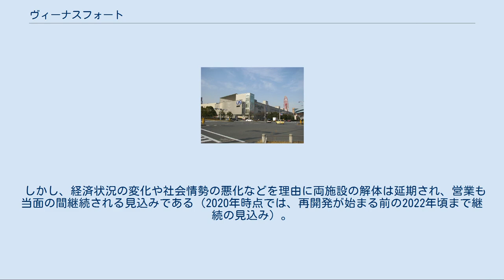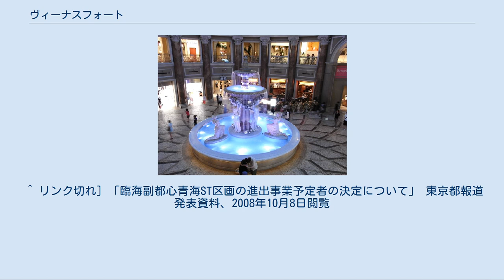ヴィーナスフォート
青海_(江東区)
東京臨海副都心 」 青海 (江東区) 」 パレットタウン 」 ヴィーナスフォート ヴィーナスフォート（VenusFort）は、東京都江東区青海のパレットタウン内にあるショッピングモール。
 「女性のためのテーマパーク」と銘打ったテーマパーク型ショッピングモールである。
2010年までは株式会社ヴィーナスフォート（森ビルとエスシステムがそれぞれ50%出資して設立した合弁会社）が運営を行っていた。
現在は、森ビルが運営している。
 1999年（平成11年）8月25日に開業した。
パレットタウンウエストモール棟の2-3階に所在している。
ショッピングモール内（2F,3F）は17から18世紀のヨーロッパの美しい街並みが再現されており、この中でファッション・雑貨・化粧品・レストランなど160ほどの店舗が営業している。
また、吹抜けの天井が、時間によって青空から夕暮れ、そして夜へと景観が変化するなどの演出も行われている。
 ウエストモール棟の1階は、当初は、独立した商業施設の「サンウォーク」（森ビル株式会社運営）であった。
しかし、2006年4月29日にリニューアルし、「ヴィーナスフォートファミリー（後にヴィーナスファミリーに再改称）」に名称変更して、ヴィーナスフォートと一体の商業施設になっている。
なお、「ヴィーナスファミリー」は、ペット連れ可能な施設となっている。
 2009年（平成21年）12月11日には、3階部分がリニューアルされ、「ヴィーナスアウトレット」となった。
これは、東京23区内では初のアウトレット施設で、通常店舗とアウトレットが同一施設に同居する初のケースである。
 館内の音響は、BOSE社のBMS（ビジネスミュージックシステム）を採用している。
 フジテレビ系列の番組の収録や生放送で使用されることがある。
 詳細は「パレットタウン#施設の閉鎖と跡地開発」を参照 2010年6月に借地契約の期限が終了となるため、パレットタウン全体の撤去に伴ってヴィーナスフォートも営業を終了し撤去される予定であった。
また、パレットタウンのある土地では商業施設や新型観覧車などの建設計画が決定、森ビルとトヨタ自動車が再整備を行い当初の計画では2013年の開業を予定していた。
 しかし、経済状況の変化や社会情勢の悪化などを理由に両施設の解体は延期され、営業も当面の間継続される見込みである（2020年時点では、再開発が始まる前の2022年頃まで継続の見込み）。
 ^ “ヴィーナスフォート15周年大型改装”. 繊研新聞 (繊研新聞社). (2014年7月17日) ^ a b “森ビルがアウトレット、既存施設を改装、集客へ初の都心型”. 日経MJ(日本経済新聞社). (2009年11月13日) ^ 主に逃走中で使われることがある。
過去には教会広場が2015 FNS歌謡祭の会場の一つとして使用されたことがあった。
 ^ リンク切れ] 「臨海副都心青海ST区画の進出事業予定者の決定について」 東京都報道発表資料、2008年10月8日閲覧